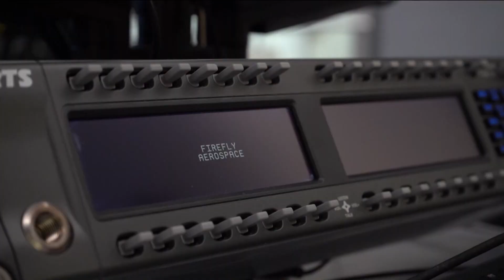Firefly's 'Blue Ghost' to land on the moon early Sunday morning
Blue Ghost is delivering a fleet of NASA instruments to study the moon's environment ahead of human exploration.